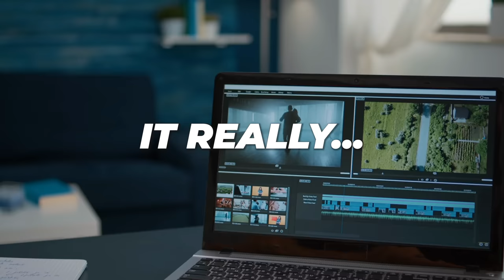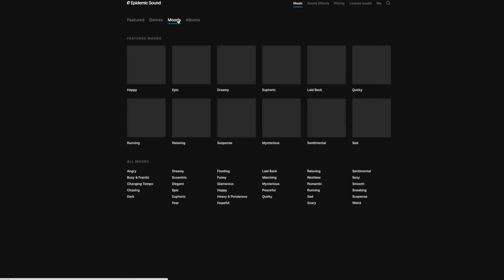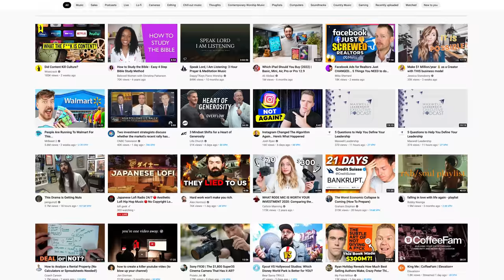Your Videos SUCK…Here’s the Fix!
We can all make our videos better over time and you don't need new gear to do it.